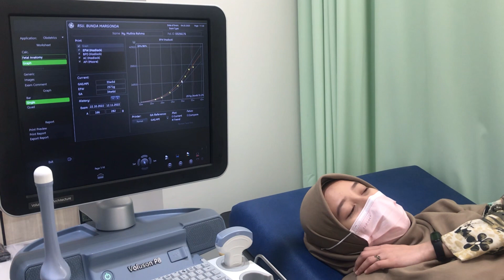USG Kehamilan Minggu ke-35 (Jumlah Air Ketuban, Puasa Ibu Hamil, Lilitan Tali Pusar)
Konsultasi kandungan 35 minggu 5 hari,  berdasarkan obstetri ginekologi (obgyn) dan Ultrasonografi 4 dimensi oleh Dr. Huthia Andriyana Sp. OG